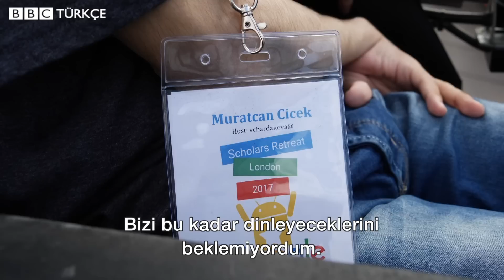Muratcan Çiçek: Google'dan burs alan ilk Türk engelli